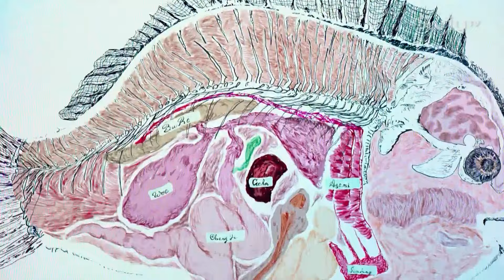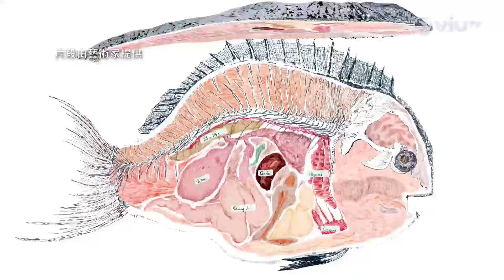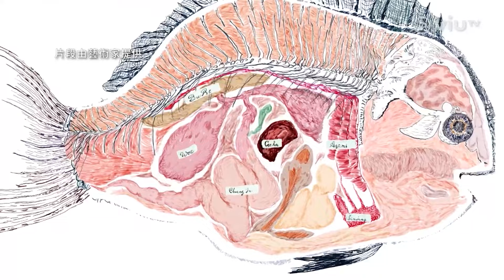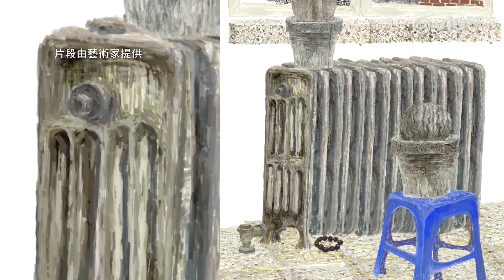《藝術團睇 2》 EP 18 - 「最美好一天的似曾相識」展覽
本集將帶大家參觀駐香港韓國文化院舉行的展覽「最美好一天的似曾相識」。展覽由李知炫策劃，主題靈感源自韓國女團組合IVE的《I AM》歌詞。藝術家李承勳、崔基昌及金秀衍會透過作品，探索藝術的意義及似曾相識的感覺。